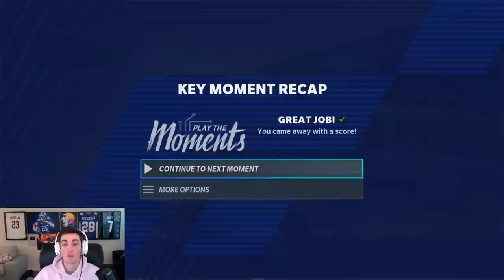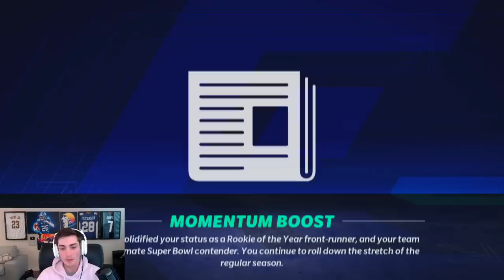Most Rushing Yards in a Game! Madden 21 Career Mode Face of the Franchise